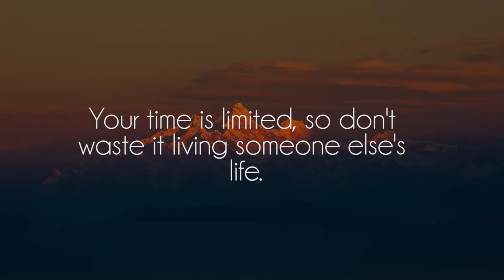ontrio - Window Seat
Dope tape by ontrio, show him some support on souncloud!

Songs
 ▪️ Her
 ▪️ Spotless
 ▪️ Rounds
 ▪️ Leaves Falling
 ▪️ Looking Out
 ▪️ Say No
 ▪️ We